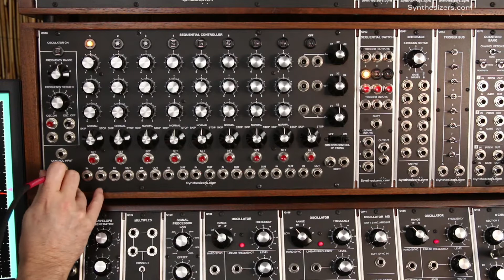Q960 Sequencer GATE MERGING tutorial - Synthesizers.com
Various methods for merging gates from a Q960 sequencer on a Synthesizers.com analog modular synthesizer.